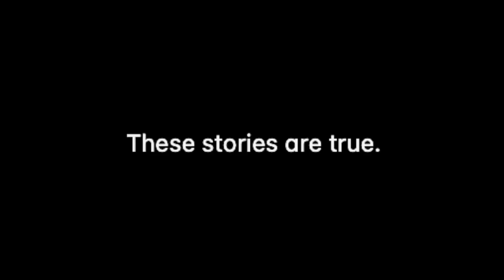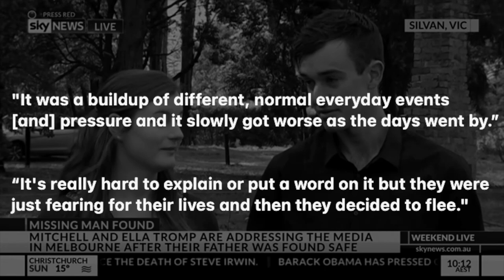Shared Delusions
"You just gotta go for it, make the first one so you can make the second one"
- I don't remember who said this

thanks to everyone who rapped on this!